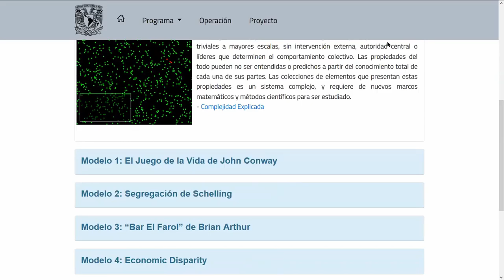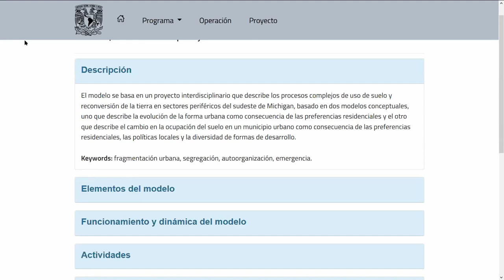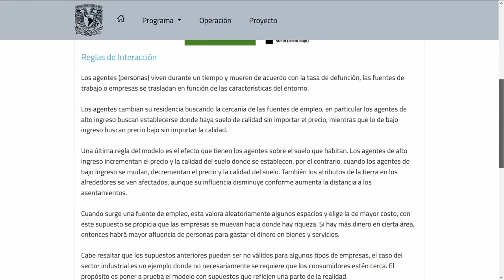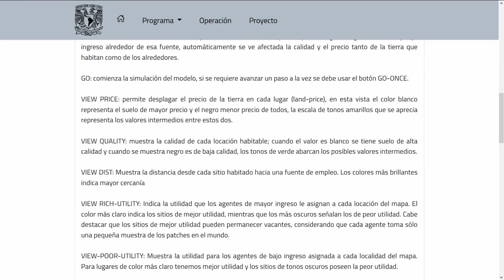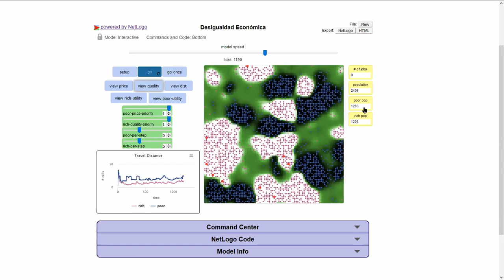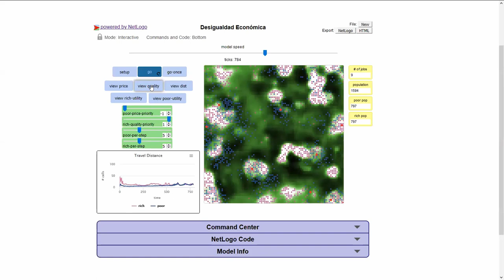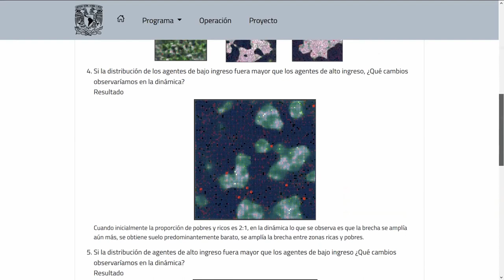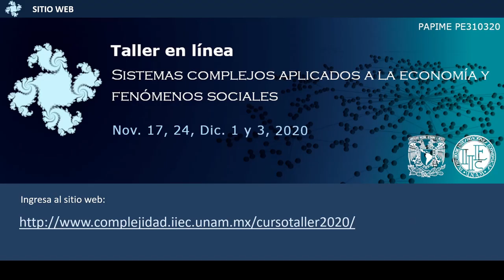Sesión 1. Introducción a Modelación Basada en Agentes: Economic Disparity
(cierre de la sesión 1)
Presenta: Dr. Gustavo Carreón Vázquez
UNAM